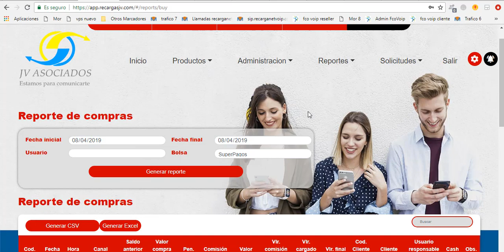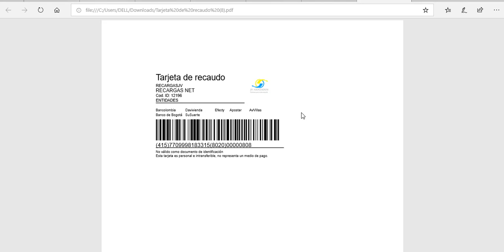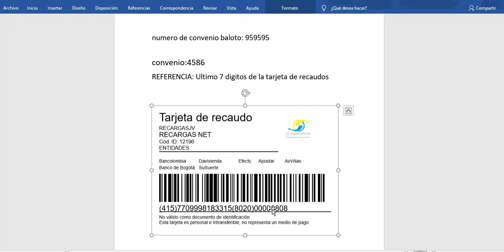Cargas Automaticas Balotto Jv Asociados